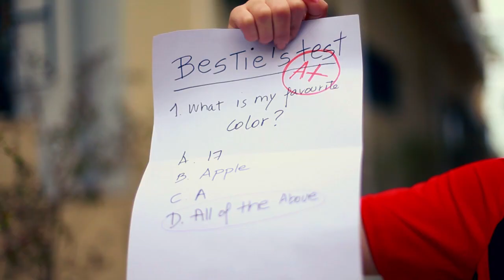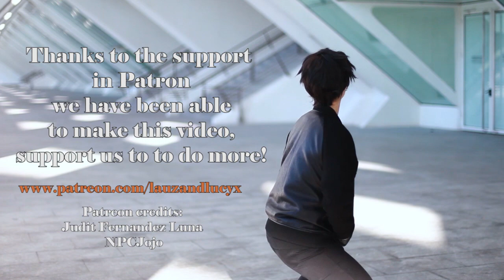BROMANCE HAIKYUU | KUROO X BOKUTO [TSUKKI] COSPLAY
BROMANCE PARODY HAIKYUU COSPLAY! Enjoy our cosplays as Kotaro Bokuto and Tetsuro Kuroo with Kei Tsukisima and Hinata, Kageyama and company ! it was fun? we are so gay, haha

Don't forget that with a small compensation we can make videos like this, by getting into a limousine.

Lauz Lanille as Kotaro Bokuto

Lucyx as Tetsuro Kuroo

Pineapple cosplay as Tsukki

Wonders as Yamaguchi

Special thanks to Joel (random girl)